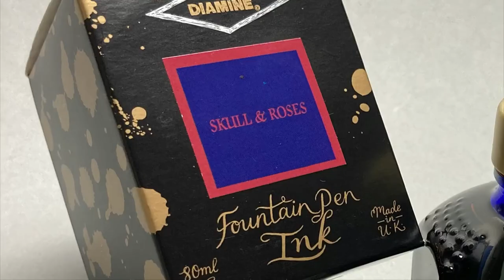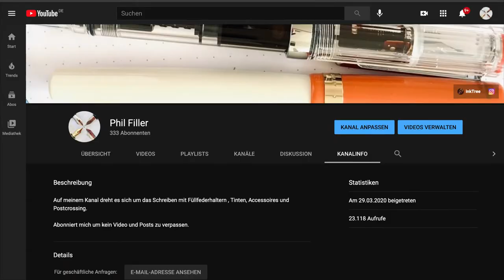Diamine Skull & Roses Zweifarbentinte - Review mit Gewinnspiel Deutsch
In dem heutiegen Review geht es um die Tinte von Diamine, die Skull and Roses. Diese Tinte ist eine Sheentinte, also eine Tinte mit zwei Farben.

Libellis Premium-Gin (Lokal)

Phil